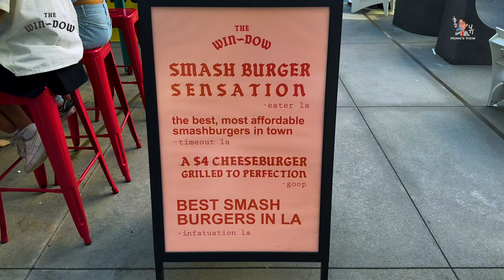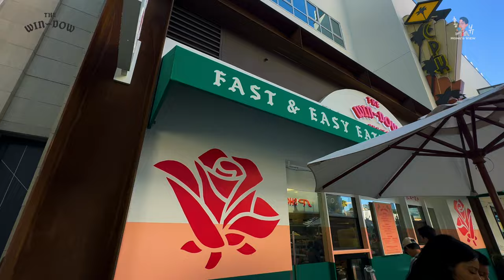[맛난 버거를 찾아서 EP 01] WIN-DOW burger | 할리우드와 하이랜드에 있는 가성비 같은 맛집, 윈도우 버거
구독은 큰 힘이 됩니다. 정말 고맙습니다. ^^
WIN-DOW Burger
서양의 비빔밥, 맛난 햄버거를 찾아서. 우연히 발견한 곳입니다. 알고보니 4곳의 지점이 있더군요. 우선 낮은 가격이 눈에 들어왔습니다. 하지만 결국 계산해보니 다른 곳과 같은 수준이었습니다. 크기가 조금 작습니다만 한끼로는 충분했습니다. 스매쉬 패티가 주는 식감이 더해져 번과 치즈가 잘 어울어집니다. 해장을 치즈버거로 하는 저로서는 마음에 들었습니다. 치킨 샌드위치도 좋았습니다. 저력있는 맛입니다.